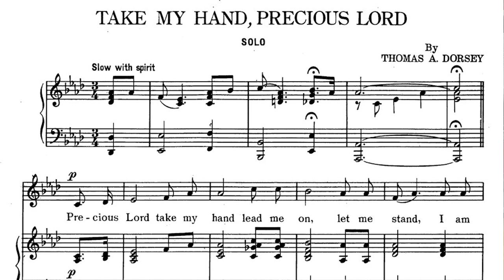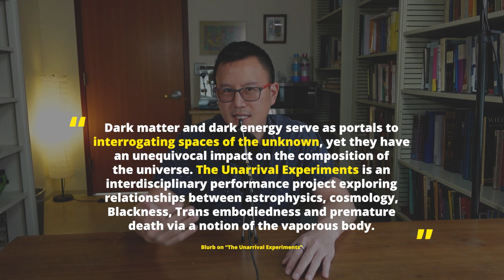MHHS 1 Lecture 20: A Future of Health and Hope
Sage Ni'Ja Whitson, "Super Fluid/Super Black: Translations and Teachings in Transembodied Metaphysics”